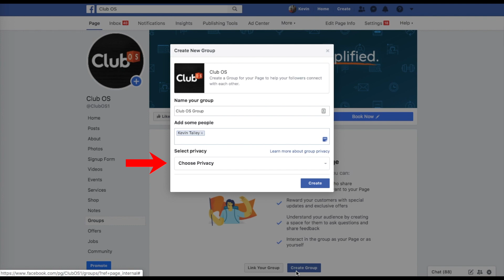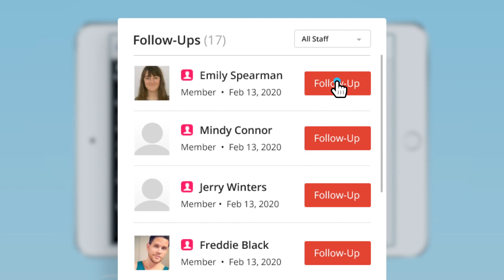Tutorial: How to Host Virtual Workouts Through Online Platforms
Due to the spread of COVID-19, many of your fitness club's members are spending long hours isolated at home. Now more than ever, they need the quality workouts they've come to expect from your trainers. This brief video outlines how to host virtual workouts through a variety of online platforms to keep your members engaged and feeling great.